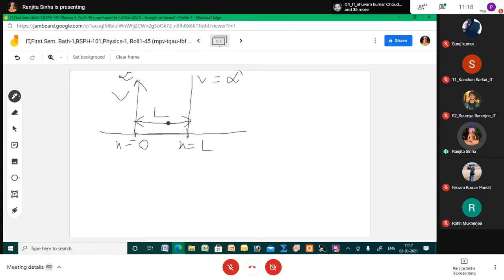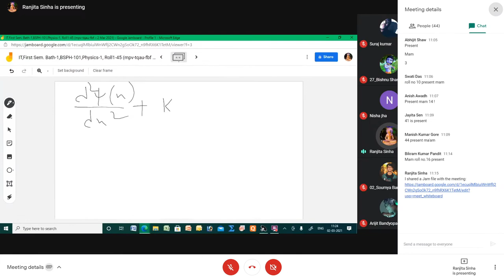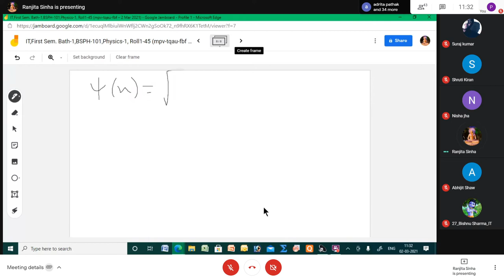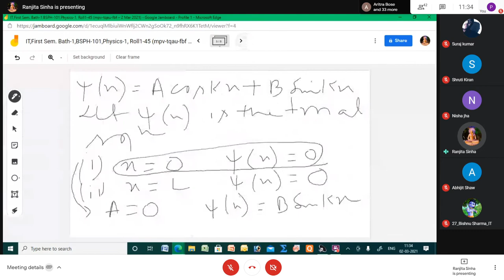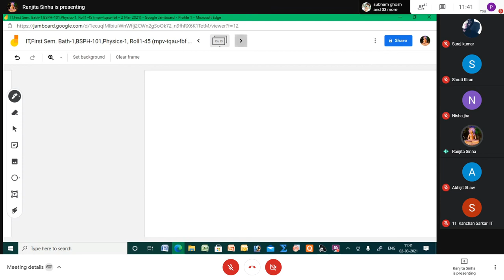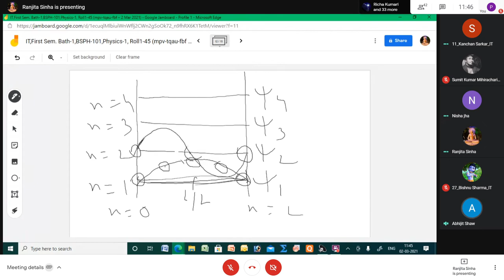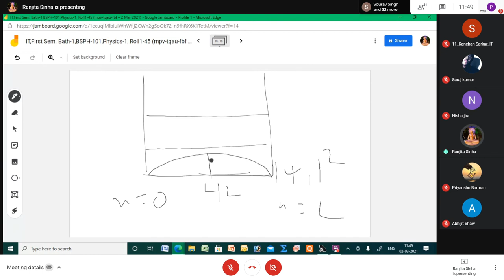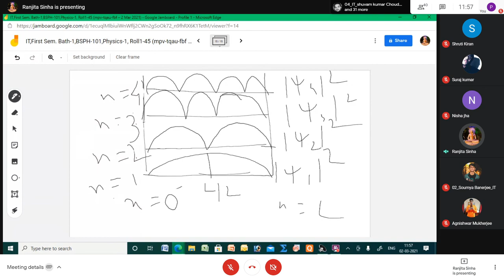Physics : PH-101 02/03/2021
IT,First Sem. Bath-1,BSPH-101,Physics-1, Roll1-45
When
Tue 2 Mar 2021 11am – 11:50am India Standard Time - Kolkata
Joining info

Quantum mechanics lec11